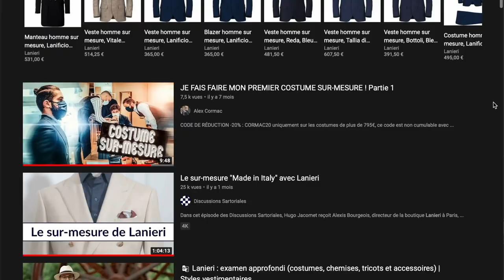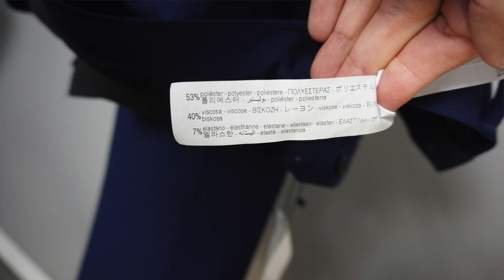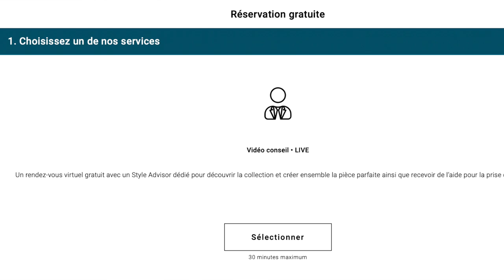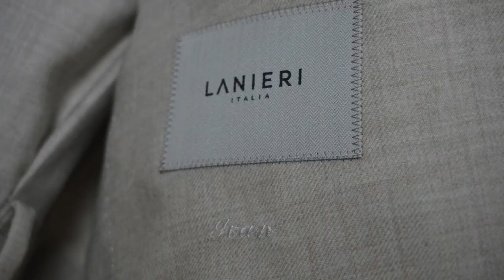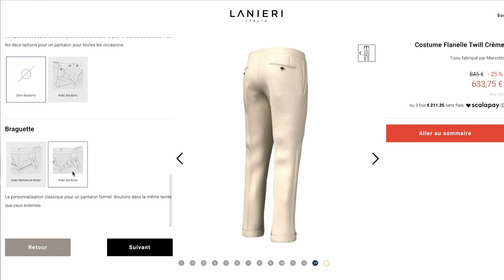Costume ZARA à 109€ VS Costume sur mesure LANIERI à 845€ 😱 Le test complet !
On a tous besoin d'un costume, mais au moment de choisir on ne sait pas vers quelle enseigne se diriger. Parfois, on hésite avec le sur mesure qui devient de plus en plus accessible. Mais quelles sont vraiment les différences ? Qu'est ce qui justifie un prix plus élevé ? En a ton vraiment pour son argent ?

Offre exceptionnelle ! ⚠️

NB : cette grosse réduction s'applique au prix catalogue, PAS aux prix réduits.
Donc si un costume coûte normalement 895 euros et est en promotion à 800 euros, la remise de 20% sera appliquée sur le prix d'origine, 895 euros.